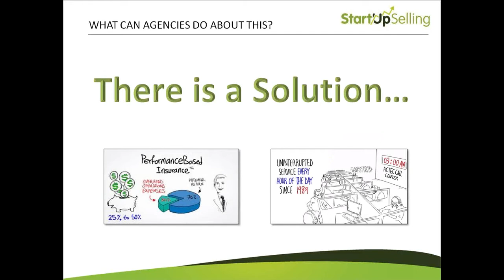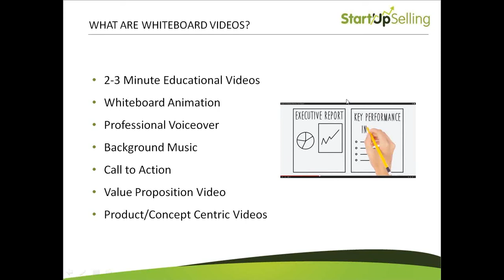What is Whiteboard Video & How is it Helping Insurance Agencies Fill the Pipeline?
Webinar: How & Why Insurance Agencies & Brokers are Losing 80% of Their Prospects – Part 4

Presented by StartUpSelling, Inc.